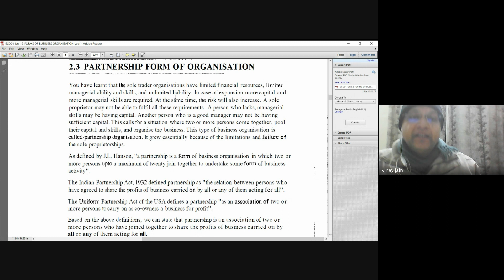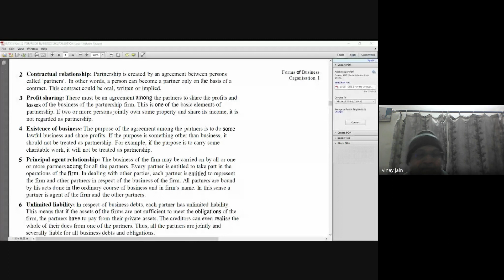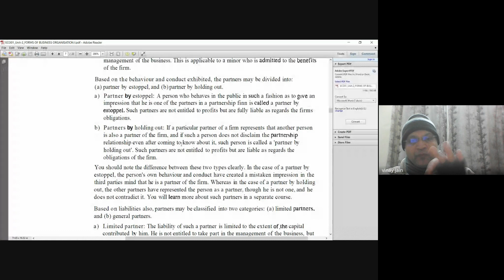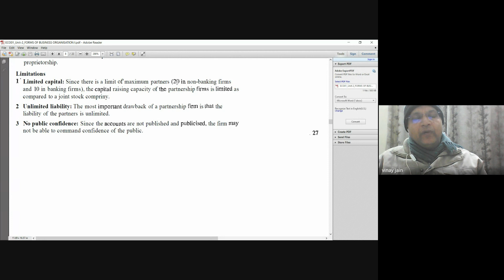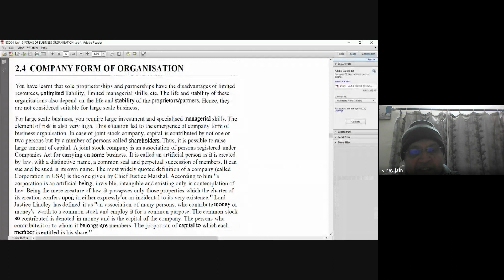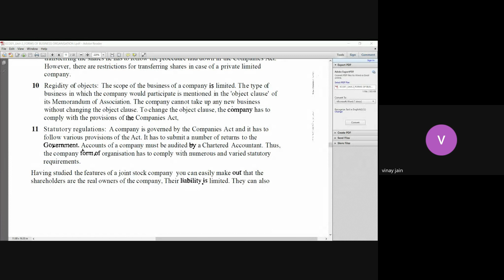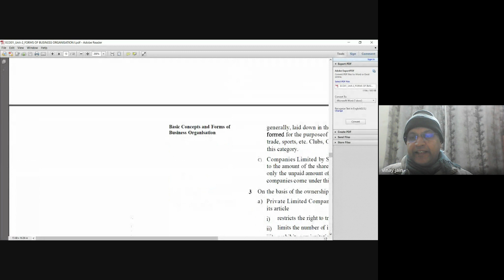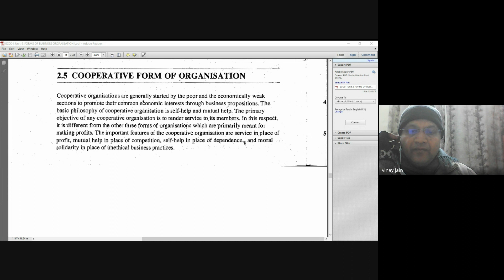ICCR BCAOL ECO1 C3 22 Jan 2024 by DVJ